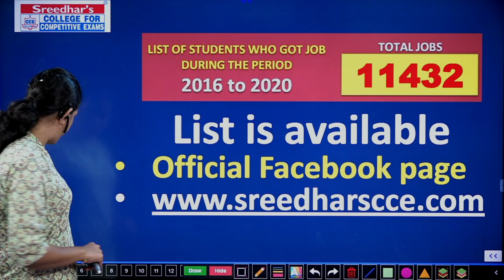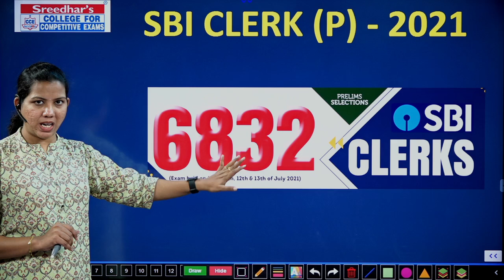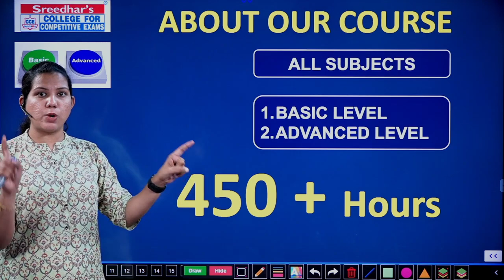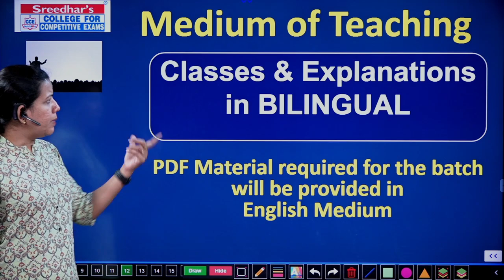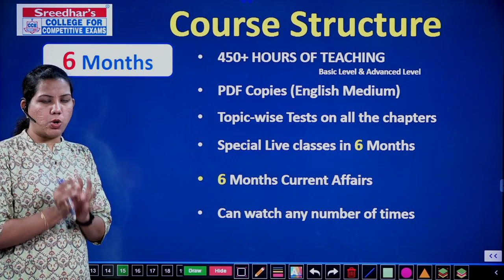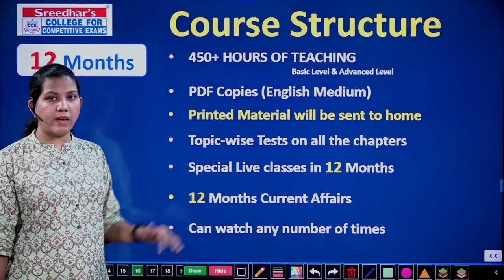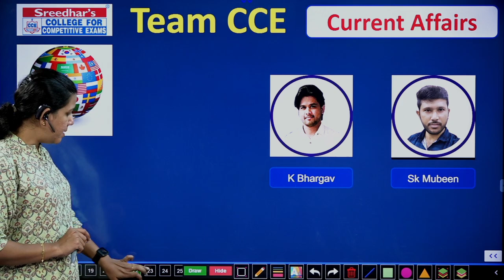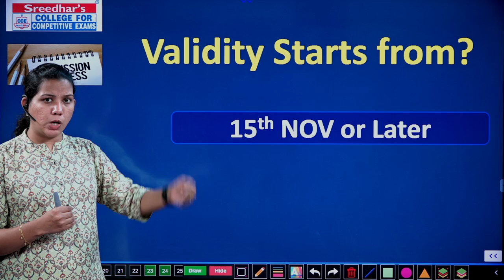About Batch-37 | Best Online Coaching For SBI Clerk & PO, IBPS RRB CLERK, PO in English and Telugu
About Batch-37 | Best Online Coaching Classes For IBPS PO, SBI PO, IBPS Clerk, SBI Clerk in English and Telugu